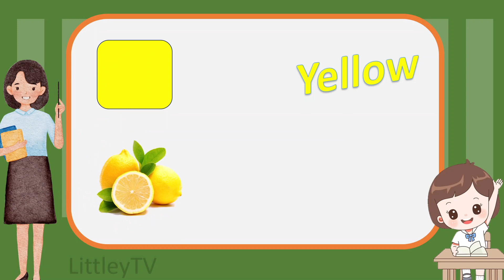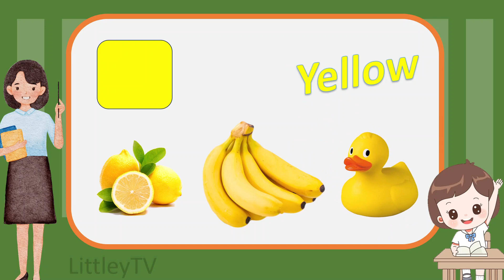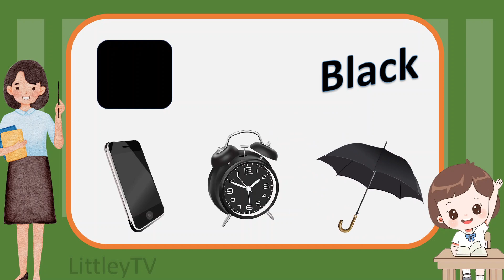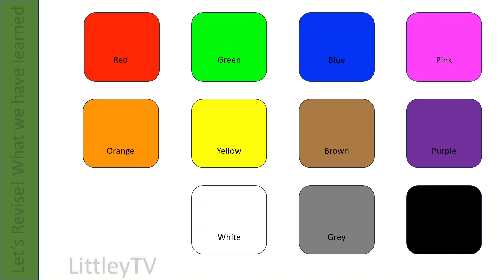Colors All Around Us: Educational Fun for Young Learners | LittleyTV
Welcome to our video for kids! -Colors All Around Us: Educational Fun for Young Learners 🌈 In this fun and educational video, your little ones will discover a world of vibrant colors through exciting animations and engaging pictures/objects. Join us on a journey of exploration as we introduce your children to primary colors, secondary colors, and everything in between. Learning has never been this colorful and enjoyable! Let the colorful adventure begin! 🎨🌟 KidsEducation ColorsForKids

Background Music for Video (Free)